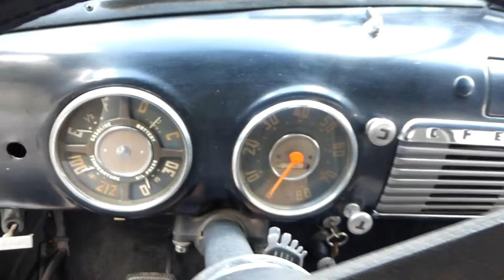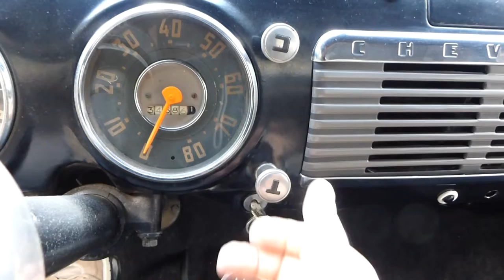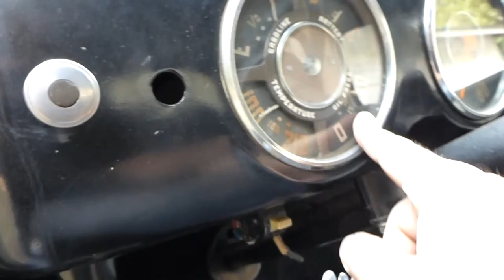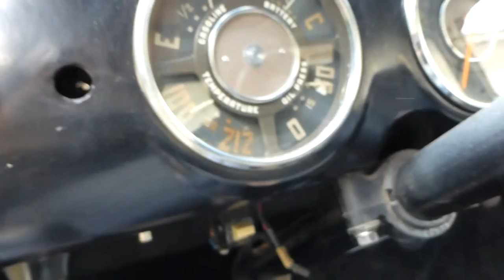1952 Chevy 3100 5-windows